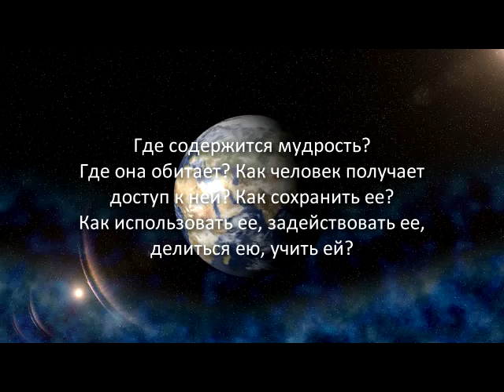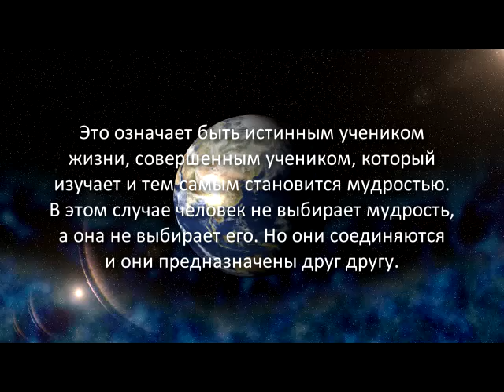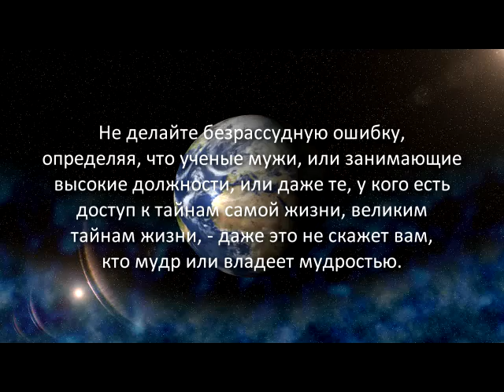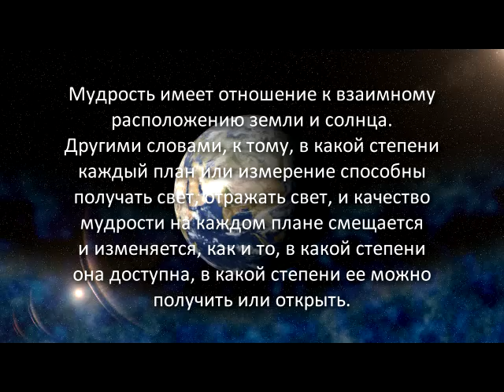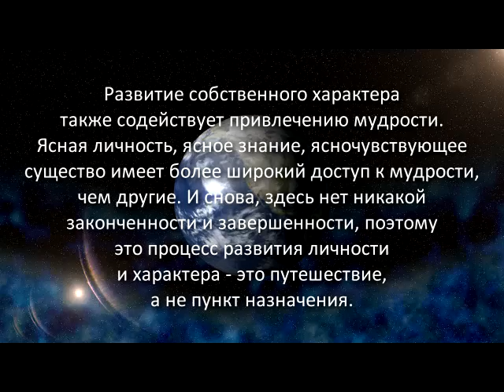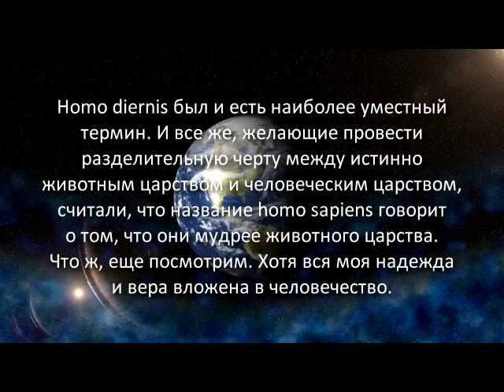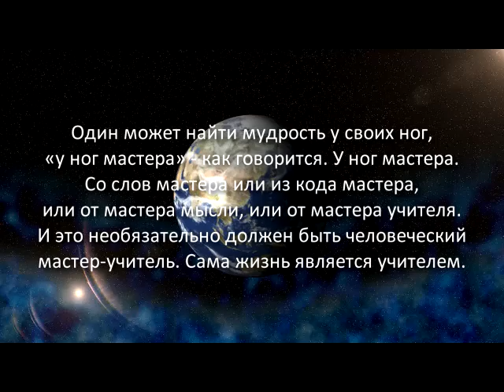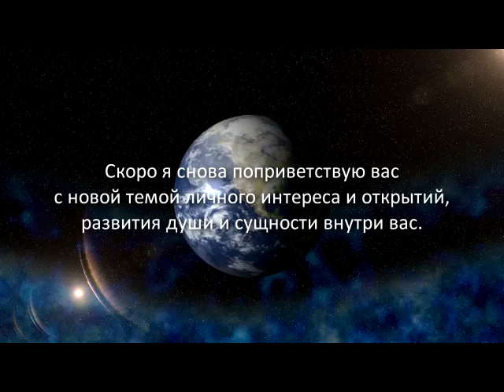«Голос Гайи» № 36. Откуда появляется мудрость? (11.05.11)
Сегодня мы изучим другую концепцию, дорогую почти каждому, включая мою собственную сущность, которая ищет, желает, исследует. И это концепция или идея мудрости. Где содержится мудрость? Где она обитает? Как человек получает доступ к ней? Как сохранить ее? Как использовать ее, задействовать ее, делиться ею, учить ей?